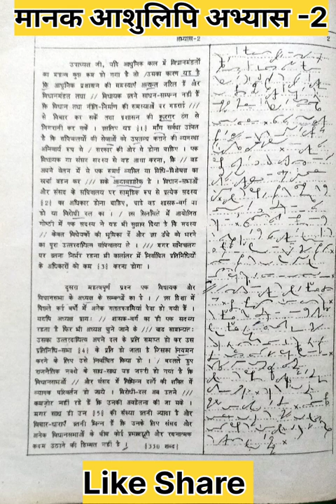मानक आशुलिपि अभ्यास -2 (95 wpm) ssc hindidictation cetexam shorthand hindishorthand ✍️✍️